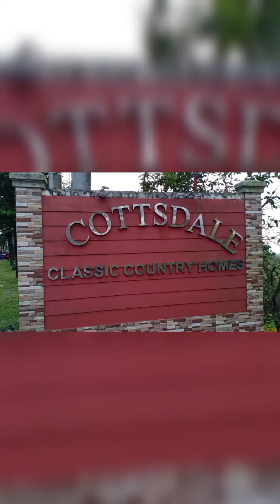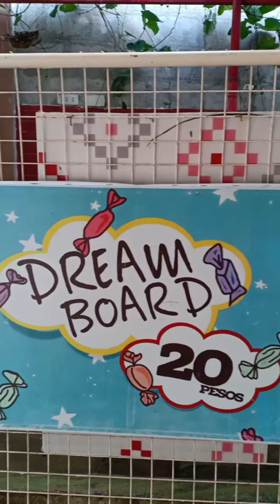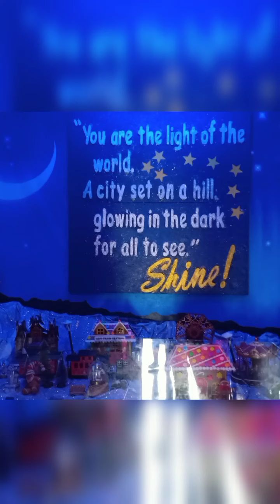Tagaytay Vacation (The Ginderbread House / Acienda Designer Outlet)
This video was taken December 2020 at the Acienda Designer Outlet, Cottsdale Classic Country Homes, and The Ginderbread House.

Going to Tagaytay during Christmas season may be one of the best thing you will ever experience, although were on the middle of the pandemic, you can still see the Christmas joy in people's eyes.

There are a lot of Sale items you can buy, the weather is quite perfect.
Going on vacation is my vibe! So tell me what is your vibe?
Cheers!